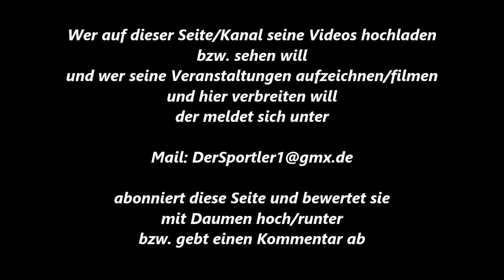347 * Der Sportler * Boxen * Jona Ritter (TV Vreden) vs. Mehmet Kaz (Bottrop) 01.11.2012